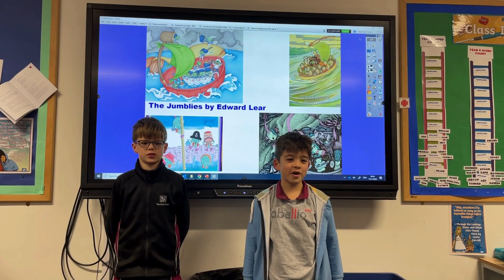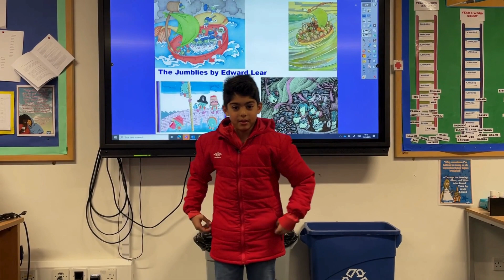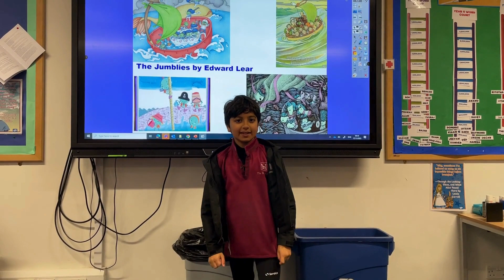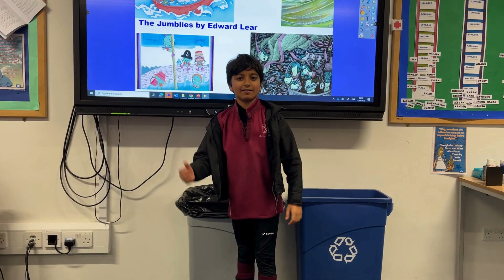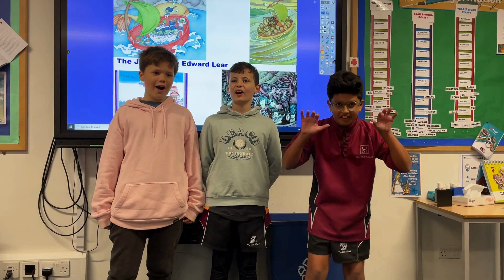Year 5 - Poem